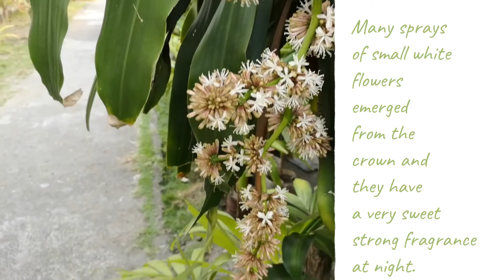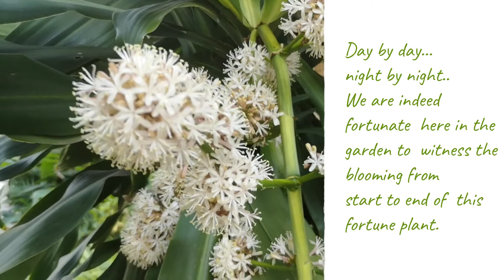Fortune Plant Flower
In this video you can watch the flower of corn plant, also known here in the Philippines as fortune plant and, the scientific name is "dracaena fragrans massangeana". The flowers  have a very strong, pleasant smell that can fill the environment with a good smell during the night.